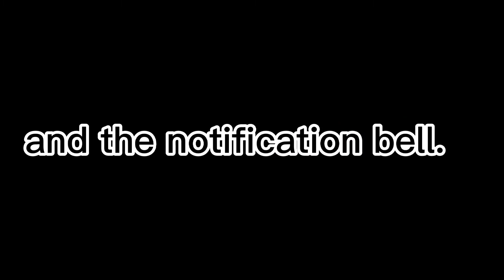TOP 10 FAMOUS BRITONS (NARRATED IN BRITISH ENGLISH)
The Greatest Britons of all Time
chosen by the people of Britain.

In November 2002, the British public voted to find the Greatest Briton of all time. Over a million people voted.

The list contains a few non British entrants includinding two Irish nationals (Bono and Bob Geldof) and Freddie Mercury, who was born in Zanzibar to Indian Parsi parents.